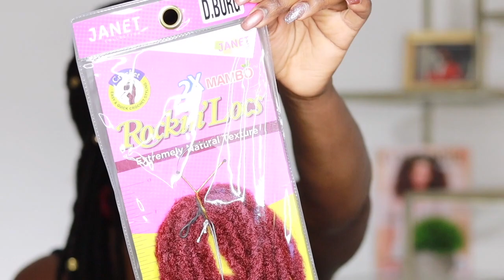Janet Collection Crochet Braid 2X Mambo Rockin' Locs 20"😍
Hey Royalz!  I'm loving these super natural faux locs! They are so light weight and beautiful. This is NOT a tutorial but please Check out my honest review.

We used 6 packs! in the color 4, 2 and burg

ADD ME!

🙆MORE OF MY VIDEOS??? SURE!!! 🙌↙↙↙